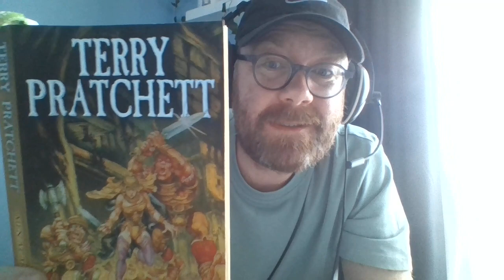Read along Bedtime Story: Sir Terry Pratchett's 'Men at Arms' (Part 25)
If you fancy giving a little toward my fund, it’s for a new mattress for my bed! I’m fed up with springs digging into my back:

Our playlist this time is a readalong of 'Men at Arms' by Terry Pratchett.
I am reading from the Corgi edition and tonight I read to page 236.

This is the 2nd City Watch book following on from Guards! Guards!